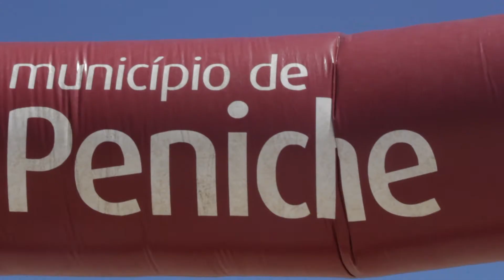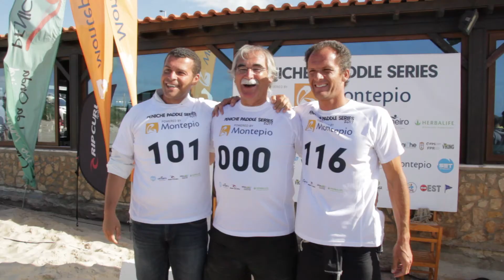Peniche Paddle Series - 4ª Etapa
Para finalizar o Peniche Paddle Series powered by Montepio, edição de 2014, 22 de Junho foi o dia do Battle Of Peniche, uma prova de race técnico que teve lugar na zona de rebentação nas praias do Baleal, à imagem de uma das mais míticas provas do mundo do SUP, o Battle of the Paddle realizada na Califórnia e ainda uma prova de Sprint.